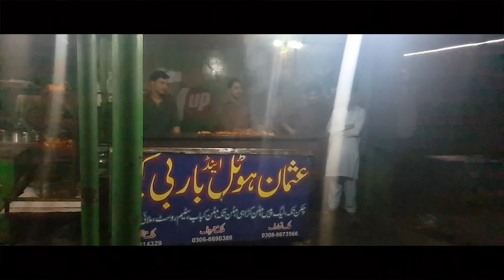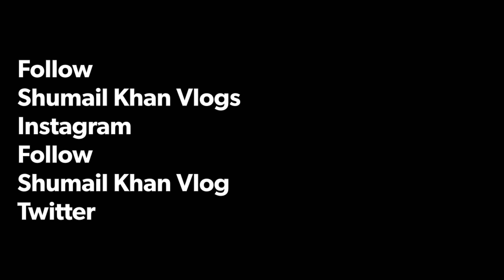AOO JOKE KEREN | VLOG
For those people who want Jokes in my video so here i Present AOO JOKE KEREN